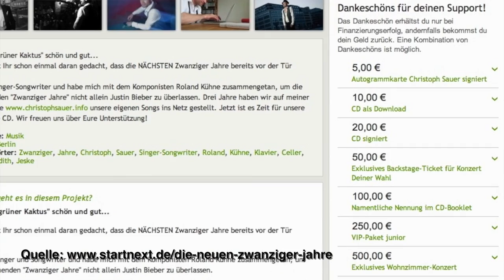Crowdfunding-Video Christoph Sauer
"Kleiner grüner Kaktus" schön und gut...
Aber habt Ihr schon einmal daran gedacht, dass die NÄCHSTEN Zwanziger Jahre bereits vor der Tür stehen?
Ich bin Singer-Songwriter und habe mich mit dem Komponisten Roland Kühne zusammengetan, um die kommenden "Zwanziger Jahre" nicht allein Justin Bieber zu überlassen. Drei Jahre haben wir auf meiner Homepage unsere eigenen Songs ins Netz gestellt. Jetzt ist es Zeit für unsere allererste CD. Wir freuen uns über Eure Unterstützung!